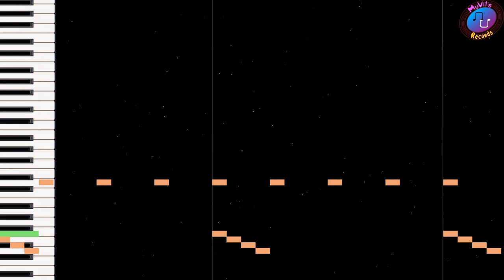Technomarch Unstoppable ~ Техномарш Неостановимый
2019